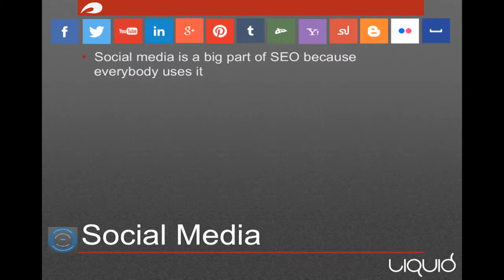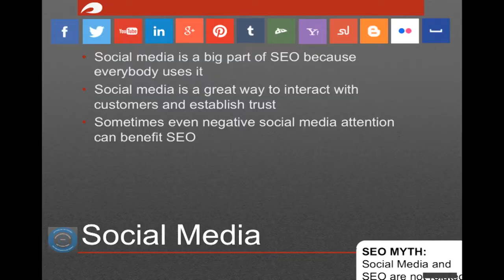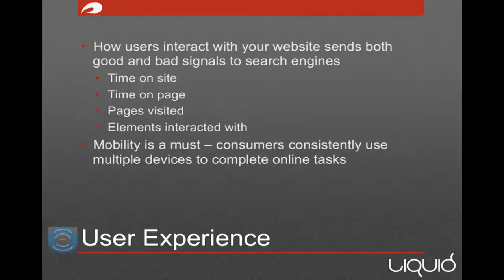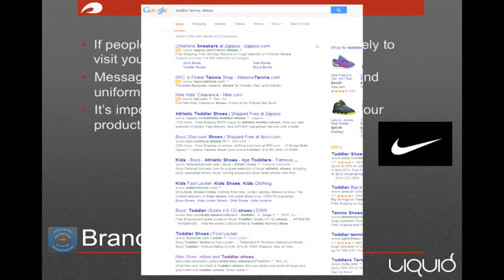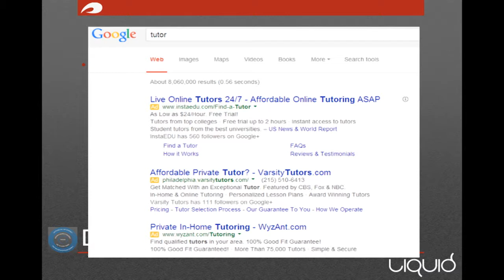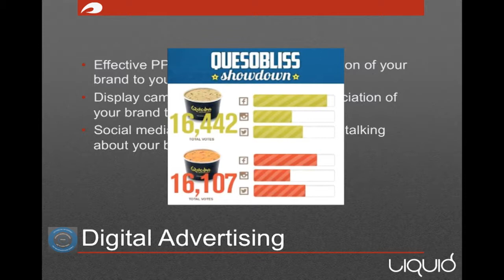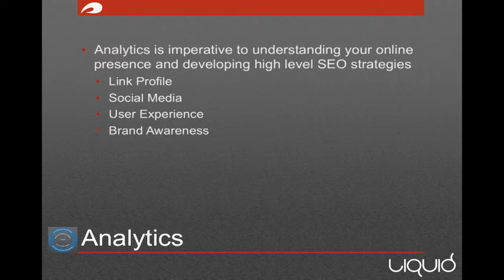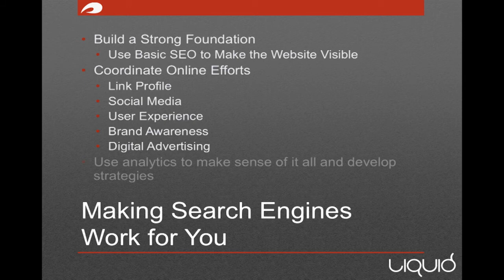Search Engine Optimization (Part 3) - Nicole Castelblanco - Lunch & Learn @ Liquid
Lunch & Learn @ Liquid - 9/30
Making Search Engines Work for You - Part 3

User Experience
Brand Awareness
Digital Advertising
Analytics
Making Search Engines Work For You

Liquid Interactive is an Allentown-based digital design and marketing agency. Our team offers everything you need to establish an online presence including video production, website and app development and creative design while using digital marketing and analytics to promote your brand. At Liquid we strive to provide the best user experience for your customers across all digital channels.